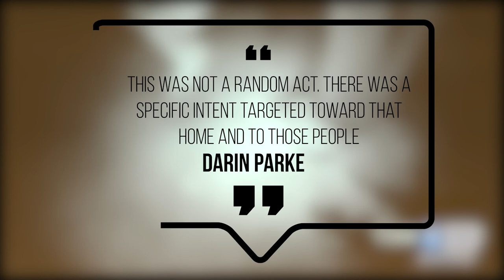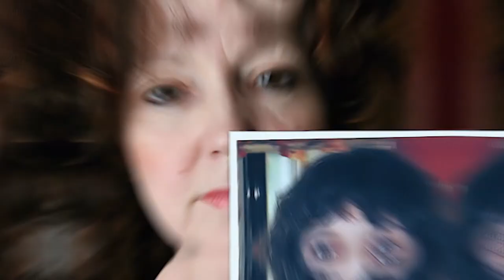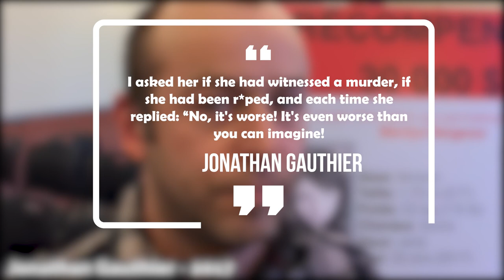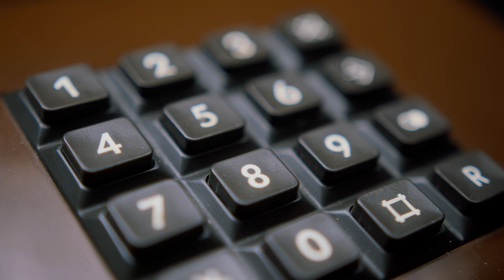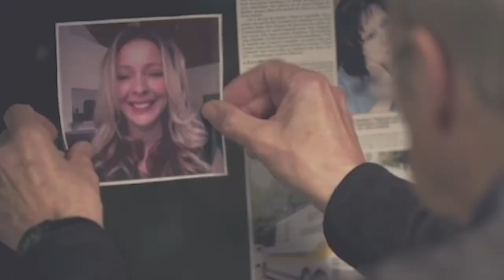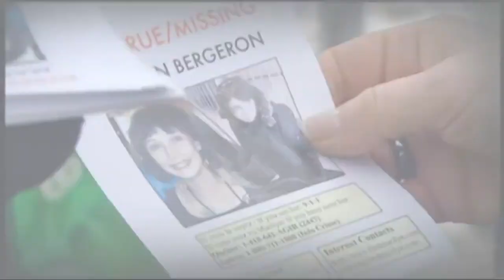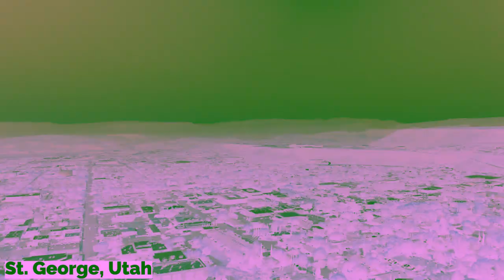Unsolved Mysteries With Disturbing CCTV Footage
This video covers 3 mysterious unsolved cases that are accompanied by mysterious CCTV footage. The unsolved cases covered in this video are; Cyle VanKomen, Kevin Nelson, Marilyn Bergeron, and Steven Koecher
Fringeville covers all things Dark & Mysterious

* Please note: The voiceover in this video was done by the channel's new narrator, who will be narrating all future videos from now on.*

0:00 Intro
0:14 The South Ogden Murders
5:44 Marilyn Bergeron
13:26 Steven Koecher